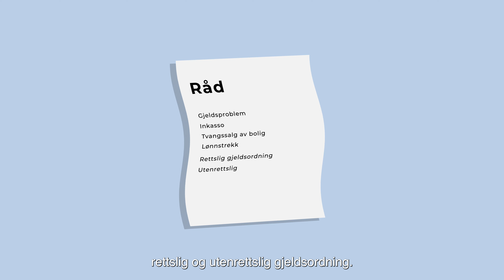Hva gjør du om det går dårlig med økonomien?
Privatøkonomi kan være vanskelig for alle, men for de av oss som har en psykisk lidelse kan det til tider være ekstra utfordrende.

Hva gjør du hvis du har havnet i en gjeldskrise? Hva kan NAV hjelpe med? Denne filmen tar for seg konkrete tips til deg som har havnet i økonomiske utfordringer.

Trenger du noen å snakke med om bipolar lidelse? Ta kontakt med oss i Bipolarforeningen på bipolarforeningen.no.

Filmprosjektet er støttet av Stiftelsen Dam gjennom Rådet for psykisk helse.